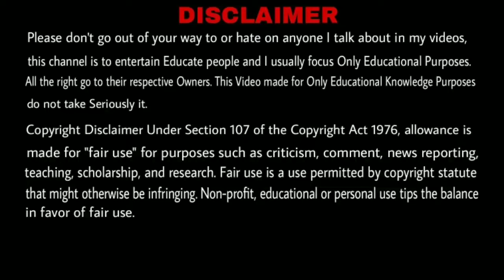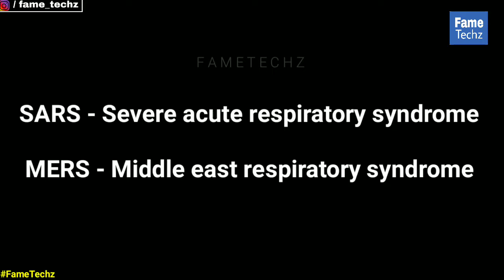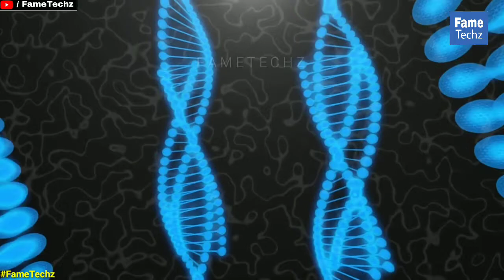What is Corona Virus? Full Explained जानिए किस तरह से इंसानी जीवन पर खतरनाक असर और बीमारी उत्पन्न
Hi Friends...
Welcome in FameTechz Channel Related to Science Fiction Interesting Facts Videos

Dosto es video me FameTechz ne Corona Virus kya hai Crona Virus se Related bahut sari Information share kiya hai...
Scientifically Explanation k sath understand karaya hai..
What is Corona Virus in Hindi

Esse Related Full Science Knowledge Information
Explanation k sath very very Interesting Video hai jo ki kafi Informative Things hai,

Jai Hind 🇮🇳

I am not owner of any content which i used in my video all resource like Some picture or video from google or any other helpful site which help us to explain our educational video nicely or deeply so i credit to my all work to google or any other sites. if i used any other's content like Picture or Video or Music also, then i will definitely credit to him thanks i hope all owner understand to me if i used some content in my videos thanks again to all respective owners.